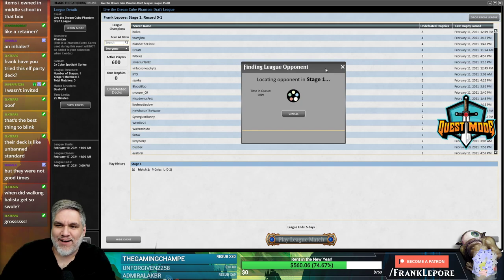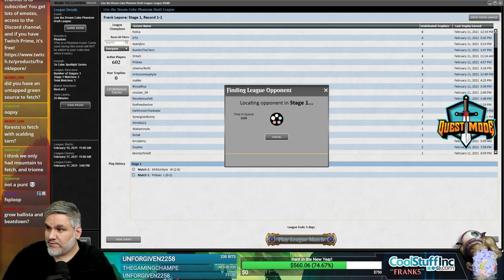Live the Dream Cube Draft #2 - 2/14/21 | Magic Online